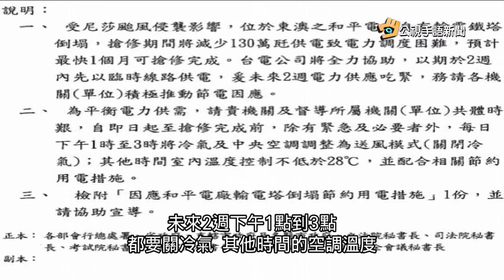20170801 公視手語新聞 政院未來2週 公家機關13至15時關冷氣